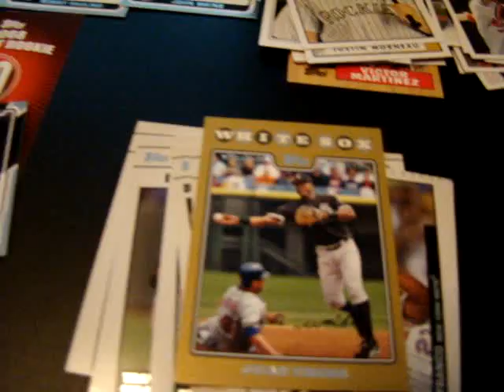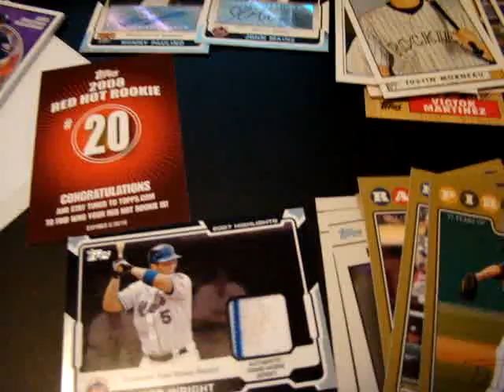2008 Topps Series 2 Baseball Jumbo Box Break Recap Video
Recap Video of my Box Break from 2008 Topps Series 2 Jumbo Baseball